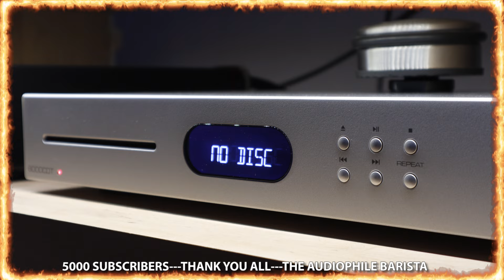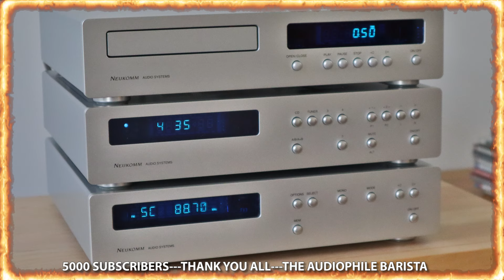5000 SUBSCRIBERS........THANK YOU